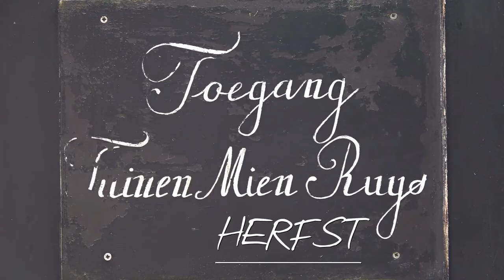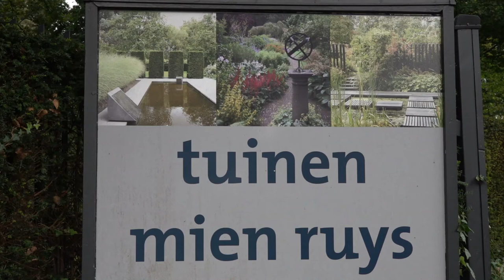GvV Tuinen Mien Ruys 20200908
Rondgang september 2020 in de tuinen van Mien Ruys Dedemsvaart